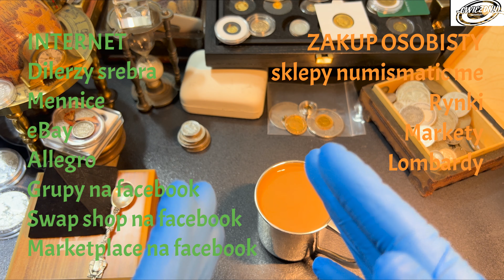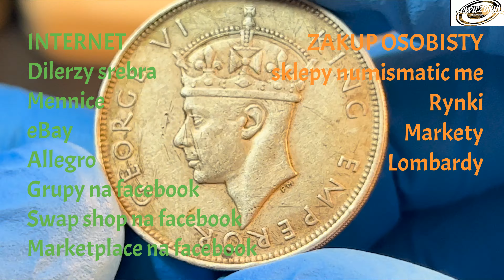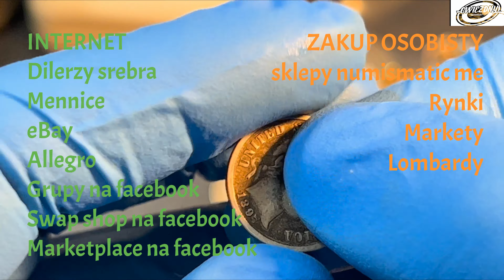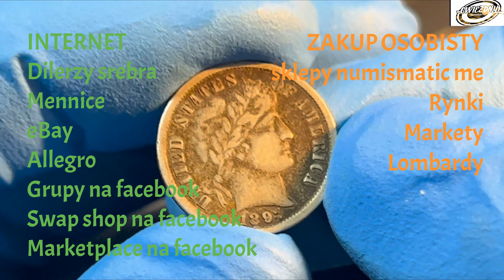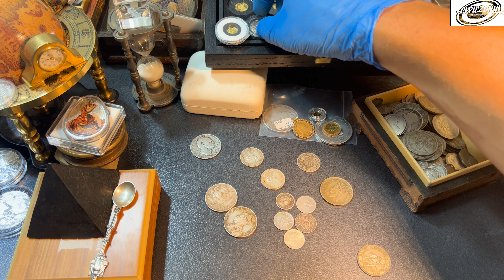GDZIE SZUKAĆ TANIEGO SREBRA W UK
Zapraszam do naszego discord

Zapraszam do Marcina